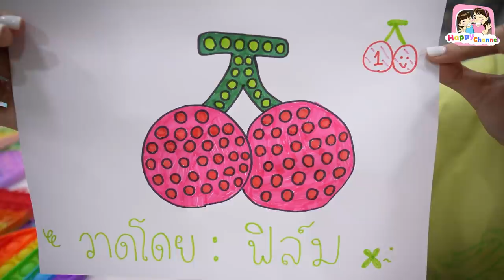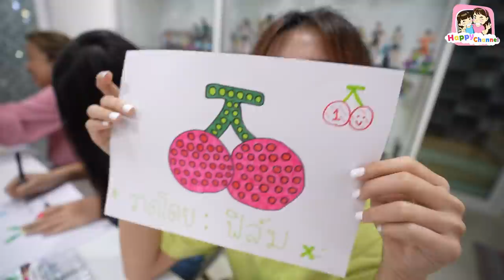ระบายสีป๊อปอิท ใครสวยกว่ากัน พี่ฟิล์ม น้องฟิวส์ Happy Channel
1.ช่อง Happy Channel shorturl.asia/wnFOX
2.ช่อง Film Happy Channel shorturl.asia/KH967
3.ช่อง Field Happy Channel shorturl.asia/xGSBA
4.ช่อง หนังสั้นสตูดิโอ shorturl.asia/c5xo4
5.ช่อง Happy Channel Family shorturl.asia/oyplq
6.ช่อง Happy Fishing shorturl.asia/ACkfw
7.ช่อง Happy Channel Kids Song shorturl.asia/KUP8F
8.ช่อง RC Construction shorturl.asia/PHLFr
SOCIAL